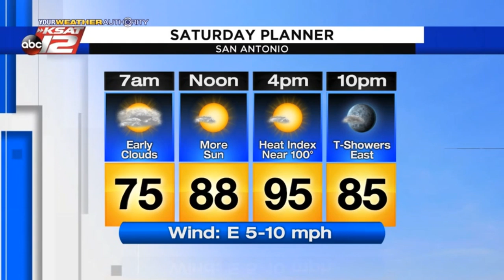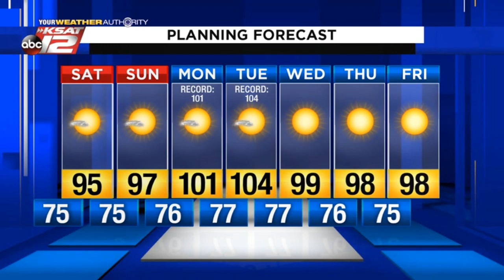Kaiit's Afternoon Update: Friday 06/05/2020